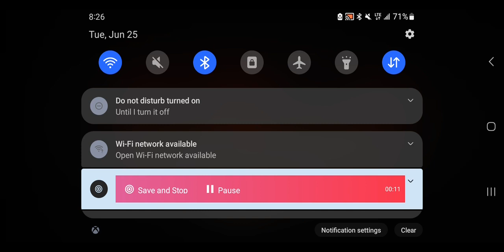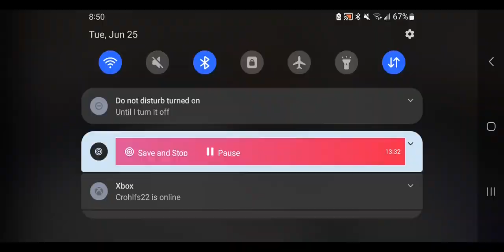Braun Strowman v Roman Reigns; Wrestling Empire